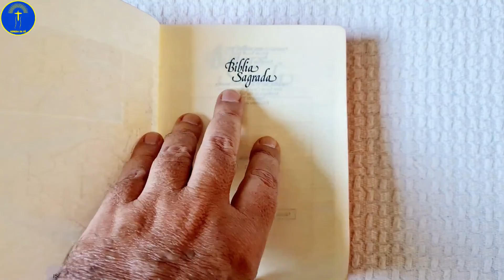⛪️Leitura da ✣Bíblia Sagrada Gênesis 5🙏, este é o livro das gerações de Adão.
Neste vídeo da Leitura da Bíblia Sagrada Gênesis 5, no versículo 1, diz "Este é o livro das gerações de Adão. No dia em que Deus criou o homem, à semelhança de Deus o fez."

Depois no versículo 7, diz "E viveu Sete, depois que gerou a Enos, oitocentos e sete anos, e gerou filhos e filhas." da Leitura da Bíblia Sagrada Gênesis 5.

O versículo 19, diz E viveu Jerede, depois que gerou a Enoque, oitocentos anos, e gerou filhos e filhas. da Leitura da Bíblia Sagrada Gênesis 5.

Gênesis 5
1. Este é o livro das gerações de Adão. No dia em que Deus criou o homem, à semelhança de Deus o fez.
2. Homem e mulher os criou; e os abençoou e chamou o seu nome Adão, no dia em que foram criados.
3. E Adão viveu cento e trinta anos, e gerou um filho à sua semelhança, conforme a sua imagem, e pôs-lhe o nome de Sete.
4. E foram os dias de Adão, depois que gerou a Sete, oitocentos anos, e gerou filhos e filhas.
5. E foram todos os dias que Adão viveu, novecentos e trinta anos, e morreu.
6. E viveu Sete cento e cinco anos, e gerou a Enos.
7. E viveu Sete, depois que gerou a Enos, oitocentos e sete anos, e gerou filhos e filhas.
8. E foram todos os dias de Sete novecentos e doze anos, e morreu.
9. E viveu Enos noventa anos, e gerou a Cainã.
10. E viveu Enos, depois que gerou a Cainã, oitocentos e quinze anos, e gerou filhos e filhas.
11. E foram todos os dias de Enos novecentos e cinco anos, e morreu.
12. E viveu Cainã setenta anos, e gerou a Maalaleel.
13. E viveu Cainã, depois que gerou a Maalaleel, oitocentos e quarenta anos, e gerou filhos e filhas.
14. E foram todos os dias de Cainã novecentos e dez anos, e morreu.
15. E viveu Maalaleel sessenta e cinco anos, e gerou a Jerede.
16. E viveu Maalaleel, depois que gerou a Jerede, oitocentos e trinta anos, e gerou filhos e filhas.
17. E foram todos os dias de Maalaleel oitocentos e noventa e cinco anos, e morreu.
18. E viveu Jerede cento e sessenta e dois anos, e gerou a Enoque.
19. E viveu Jerede, depois que gerou a Enoque, oitocentos anos, e gerou filhos e filhas.
20. E foram todos os dias de Jerede novecentos e sessenta e dois anos, e morreu.
21. E viveu Enoque sessenta e cinco anos, e gerou a Matusalém.
22. E andou Enoque com Deus, depois que gerou a Matusalém, trezentos anos, e gerou filhos e filhas.
23. E foram todos os dias de Enoque trezentos e sessenta e cinco anos.
24. E andou Enoque com Deus; e não apareceu mais, porquanto Deus para si o tomou.